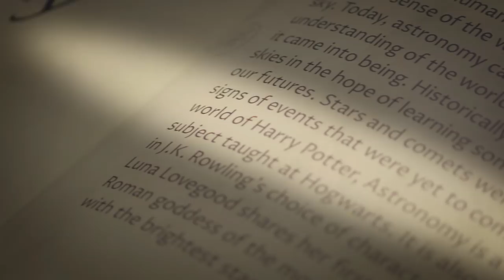Exploring the Celestial Globe with Google Arts & Culture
Harry Potter: A History of Magic has seen the Library’s first foray into the world of augmented reality. Here's a peek at how Google Arts & Culture has allowed our visitors to explore the beautiful Celestial Globe in the exhibition!